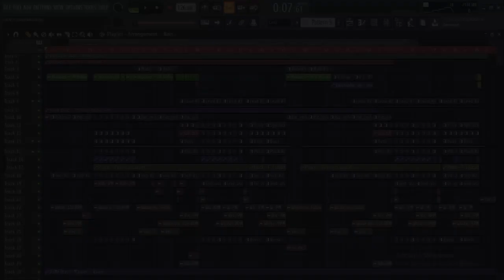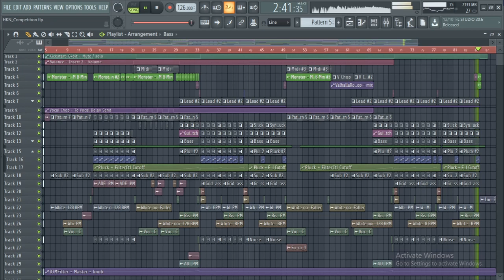HKN - MONSTER - BD Remix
This is my entry for HKN Remix Competition 2020.